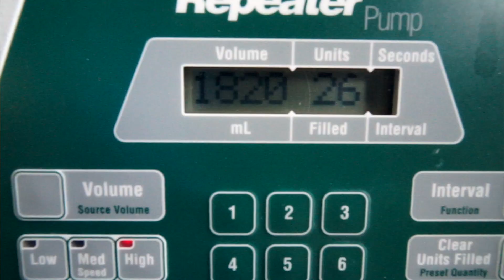Making Hand Sanitizer at Inspira Health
Our pharmacy team is now producing hand sanitizer for the network. Inspira's own Edward Dix, PharmD, RPh, CCP, CIP explains.